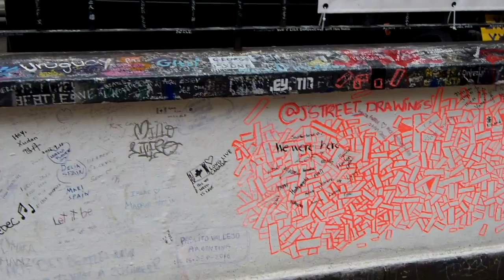London - Sep 2016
This is a video of my recent trip to London in 6 scenes.

First we visit Trafalger Square and Piccadilly Circus and their craziness.

Second new is a time lapse I shot from the top of a double decker bus.

Third is a walk across Tower Bridge while we listen to Django Reinhardt, ending with a shot of Tower Bridge from the River Thames.

Fourth illustrates the difficulties of shooting a selfie with a selfie stick. This was done along the River Thames, right below Tower Bridge and Tower of London.

Fifth is a visit the Leytonstone Station where they have mosaics depicting scenes from Alfred Hitchcock films. The significance of Alfred Hitchcock is that he grew up in the Leytonstone neighborhood.

Sixth speaks for itself.